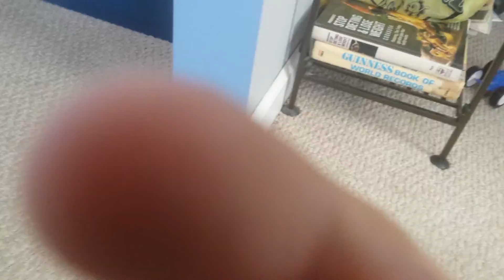Official Users Series Episode 7: Treadmill Sprinting 3.0 The Slowest Cars